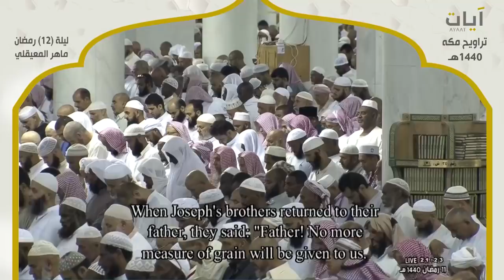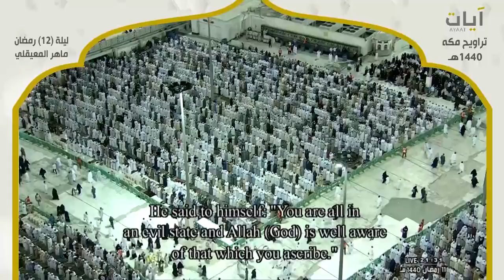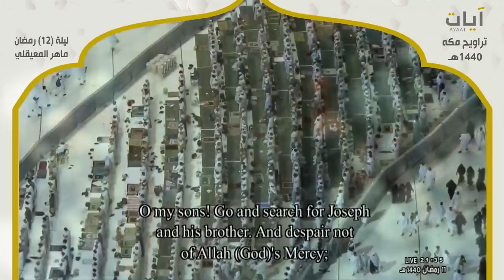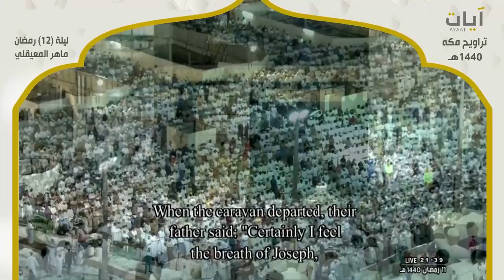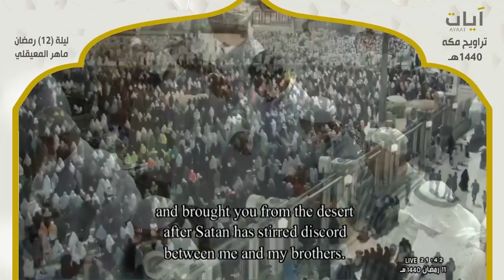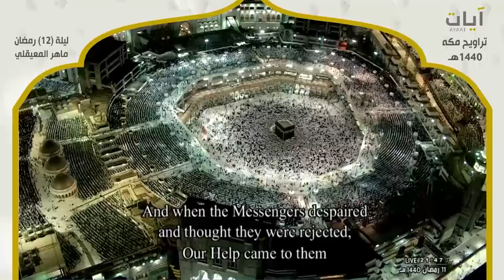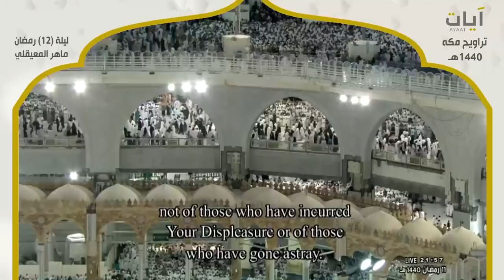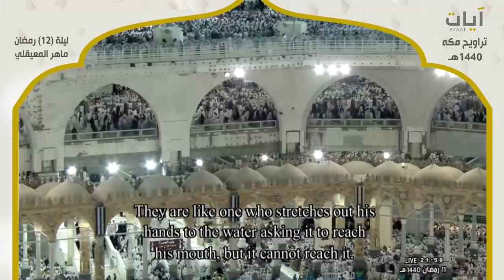صلاة التراويح - ماهر المعيقلي - ليلة 12 رمضان 1440هـ - 2019م